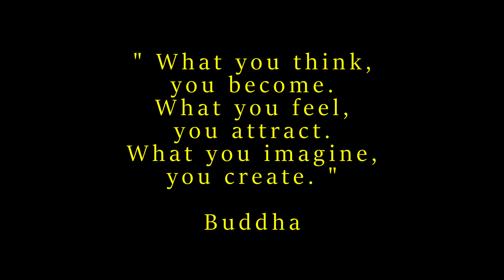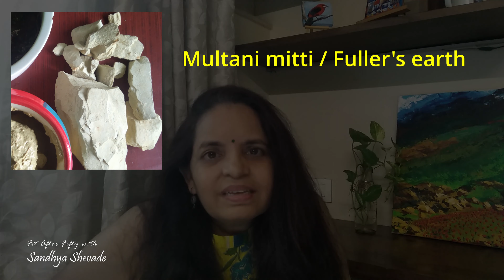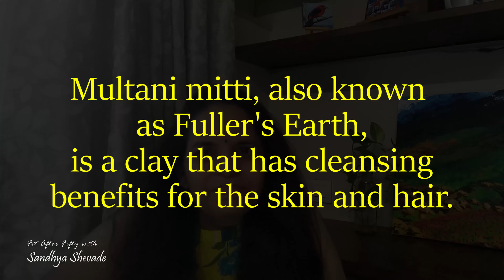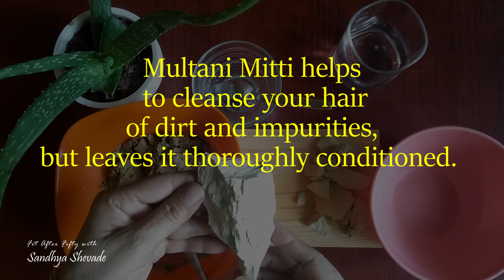Multani Mitti Pack For Hair | Natural Hair Remedy For Fast Hair Growth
Multani Mitti is an age old natural way to help cleanse your hair of dirt and impurities. Multani mitti or Fuller’s earth has to be one of the best beauty ingredients ever.
Did you know that using Multani mitti for the hair also has innumerable benefits? From deeply conditioning dry and damaged hair to reducing scalp itchiness, this humble, commonly found ingredient works like a charm to give your hair a lease of life.
Multani mitti is a rich source of hair-loving minerals and nutrients that not only make your scalp healthier by eliminating dandruff and flakiness.
In this video I have shared how to prepare a hair mask for dull and rough hair, so watch the video till the end :)